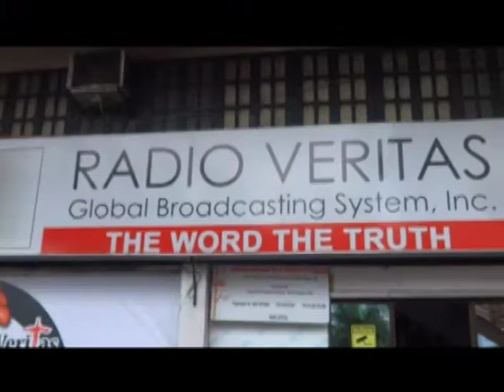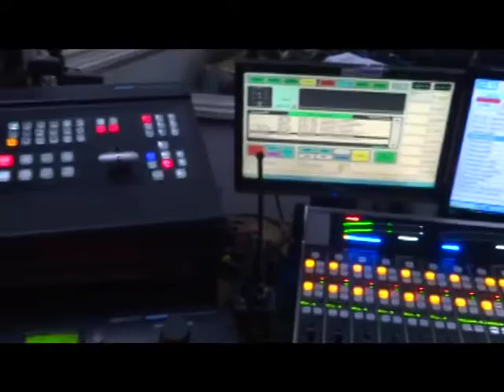Spot Check - PUP Campus Hour sa Radyo Veritas (feature)